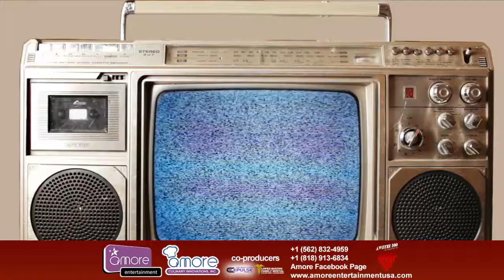VST Awitin mo at Isasayaw ko 2020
VST Awitin mo at Isasayaw ko
January 19, 2020
Live at City National Grove of Anaheim